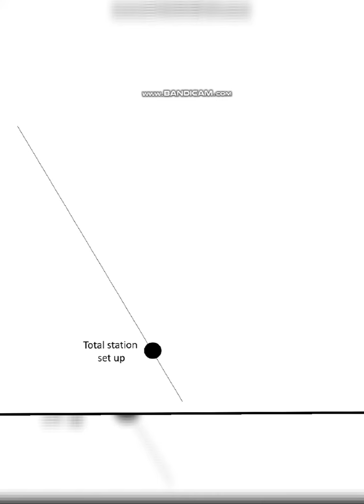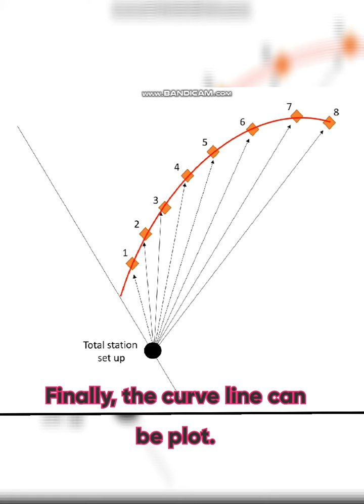Setting Out For Horizontal Circular Curve Using Deflection Angle Method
Setting Out For Horizontal Circular Curve Using Deflection Angle Method By Sr Mohd Razmi Bin Zainuddin.